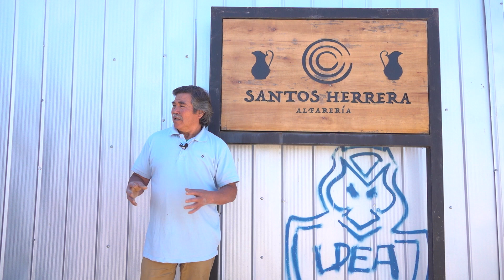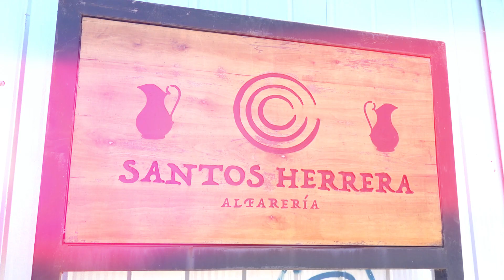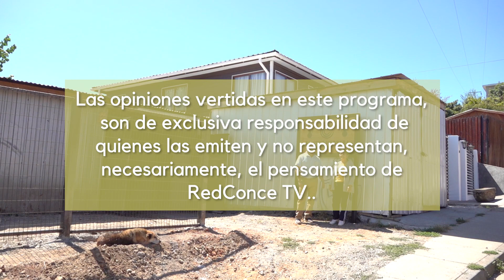Relatos de Barrio #7 - Santos Herrera / Alfarero (Penco)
Historias y anécdotas de Santos Herrera.
Alfarero con mas de 50 años ejerciendo el oficio que ama. Desde la ciudad de Penco, recolecta su propia greda y crea las maravillosas piezas en su taller junto a su esposa Yolanda.